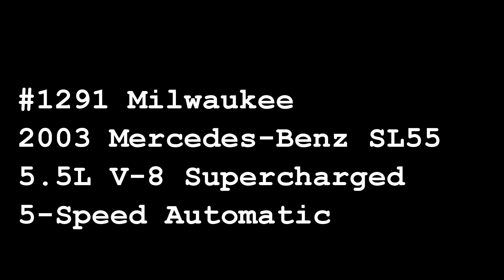MWK#1291 2003 Mercedes Benz SL55 AMG, Gateway Classic Cars of Milwaukee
Gateway Classic Cars Milwaukee is proud to present this 2003 Mercedes Benz SL55 AMG hard top convertible. The SL55 has been considered one of the fastest factory-built models with a 5.5 Liter Twin Spark 24-valve aluminum intercooled V-8 producing an astonishing 493hp. A sports car that screams luxury and seductive styling in the same breath. An astonishing road machine with automatic ride control, adaptive suspension, four corner auto leveling, and AMG high performance braking system.
This 2013 Mercedes Benz SL55 AMG is painted in Obsidian Black with an AMG charcoal leather interior. Highlights include a retractable Panorama hard top w/ sunshade, air conditioning, electric tilt/telescoping steering wheel, 12 way adjustable heated/ ventilated power seats, Bose radio with GPS navigation and six-disk CD changer, dual zone climate control, Xenon headlamps, power windows, power locks, rear defogger, anti- theft system, and a five-speed automatic transmission w/ AMG SpeedShift Technology.  A copy of the original window sticker is available upon request.